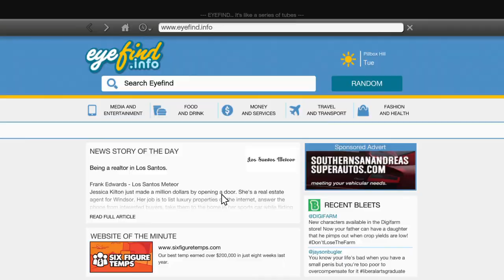GTA Vapid Assassination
This one was pretty straightforward. I had fun with this mission tho. Thanks again everyone